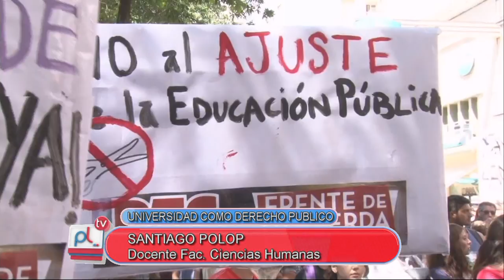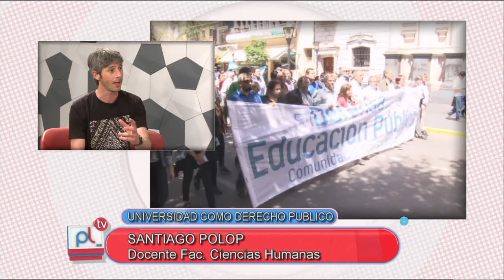PANTALLA LIBRE - SANTIAGO POLOP - REFLEXIONES SOBRE LA REALIDAD UNIVERSITARIA